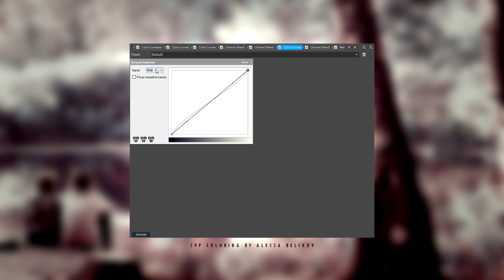CHERRIES AND WINE • SVP Coloring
✧ ADDITIONAL NOTES:
• for Sony Vegas Pro 14 and up (you can also follow steps in the video)
• requires NewBlue VE/V1 and V3

Remember to CREDIT my work, and don't you dare steal my colorings or my presets (trust me, even if I don't say anything, I can SEE what some of you are doing... Ew).